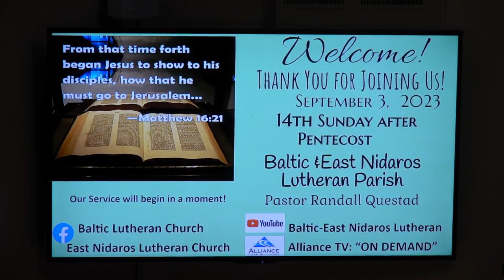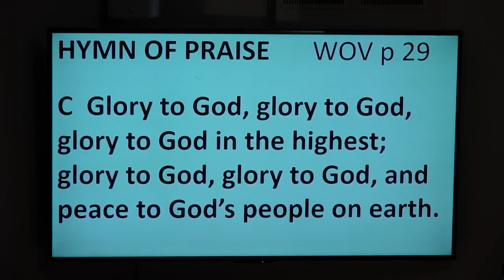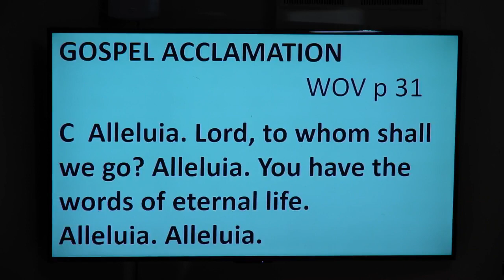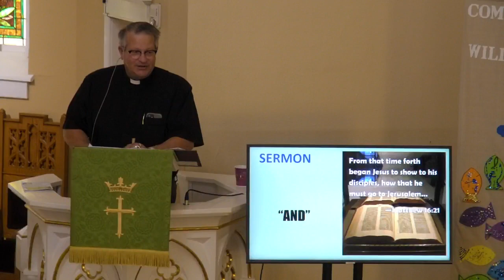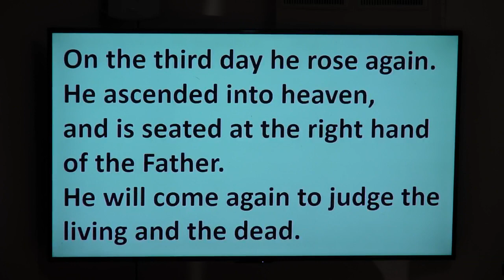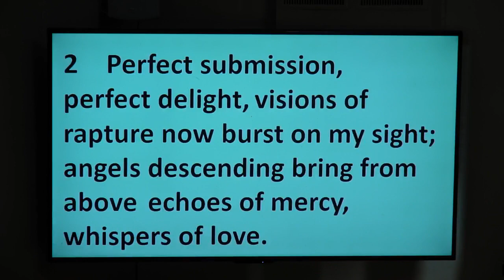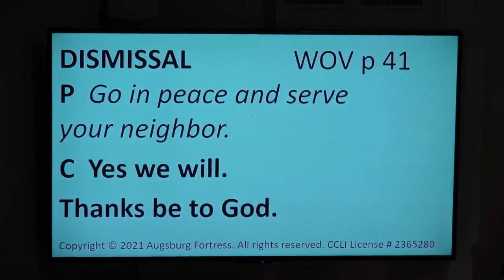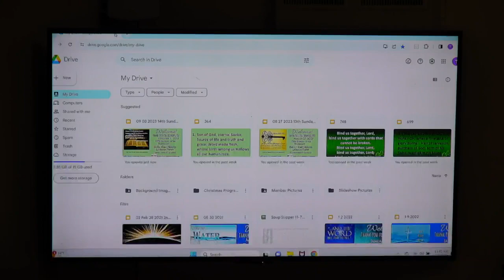September 3, 2023 EN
Sermon "And"